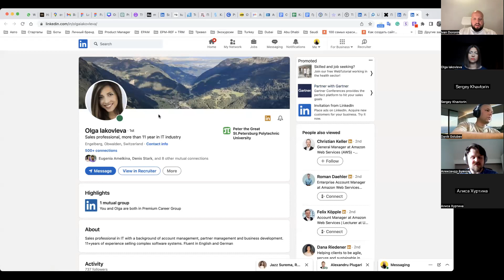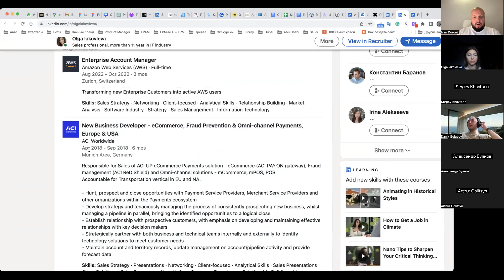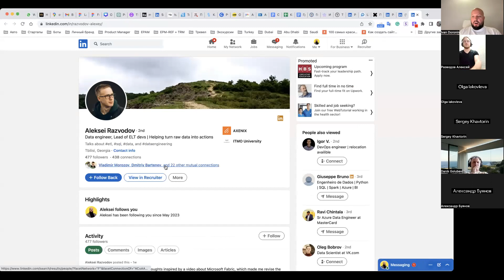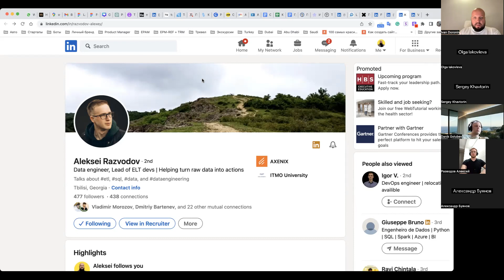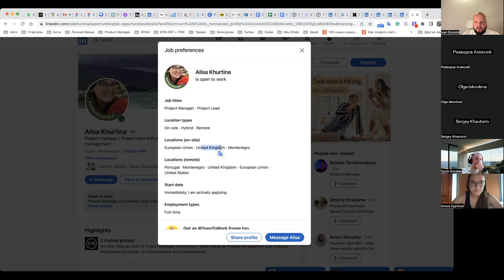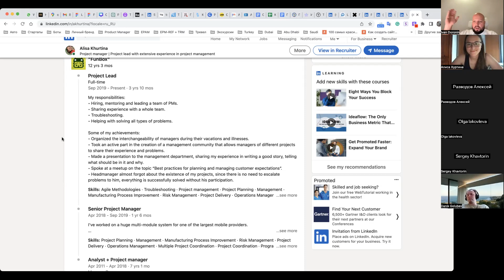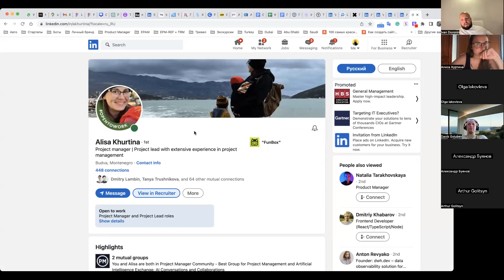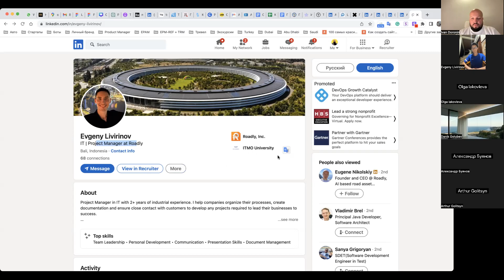🔥 Прожарка профилей Linkedin 🔥 13-06-23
Давно я не проводил классические прожарки LinkedIn профилей, поэтому решил исправиться. 😉

13.06.23 я провел эфир в нестандартном варианте: я прожарил профили в реальном времени, без подготовки, среди тех кто был на прямой трансляции в зуме и оставил в чате ссылку на свой профиль. 😎

На чем мы будем фокусировались во время прожарки?

1️⃣ Разбор самых частых ошибок в Linkedin профилях: шапка (headline), фото, раздел About, опыт работы, образование, скиллы, рекомендации и пр.

2️⃣ Рассказал как сделать, чтобы вас стали замечать рекрутеры.

3️⃣ Показал как выглядит профиль с точки зрения рекрутера.

4️⃣  Ответил на ваши вопросы про оформление профиля и про поиск работы в целом.

Эфир был проведен в моем канале про карьеру в ИТ и поиск работы за рубежом